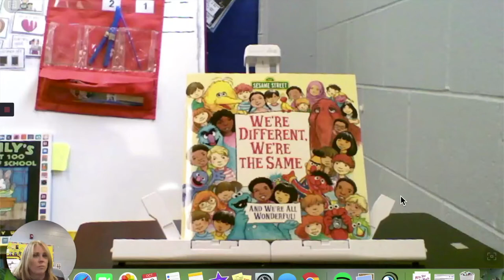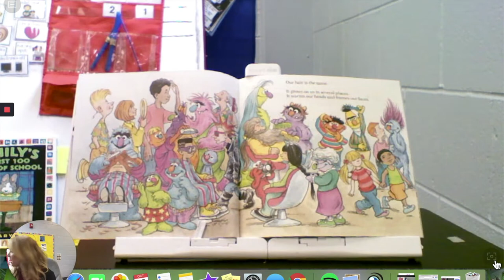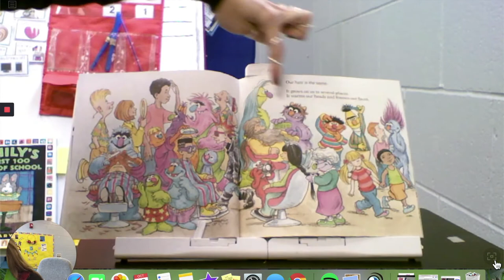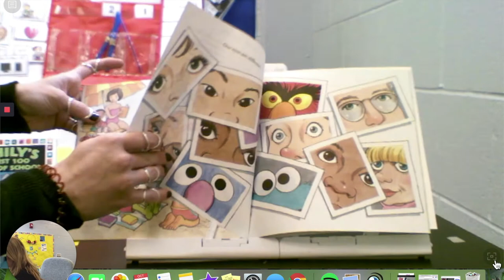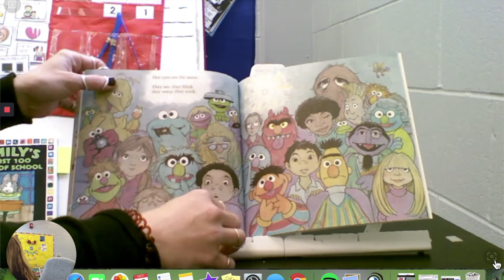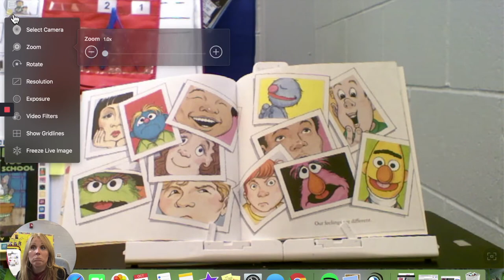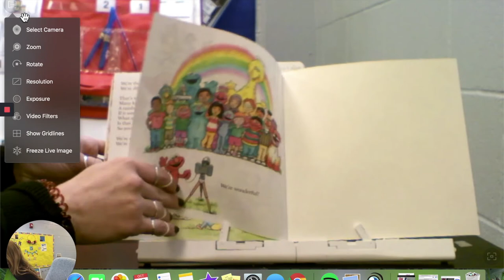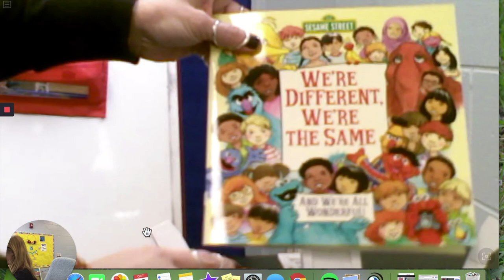We're All Different We're All the Same read by Mrs Binder